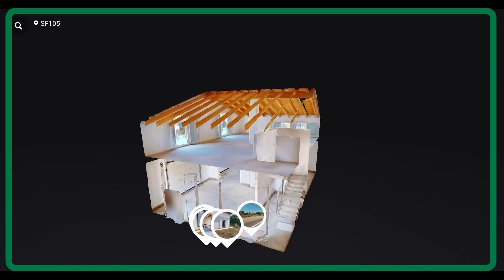sf105 san felcie